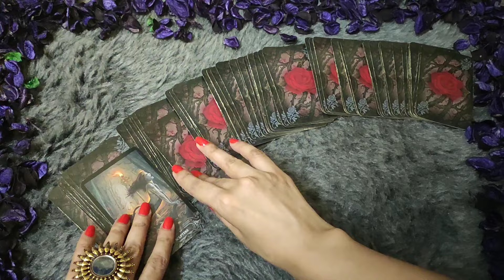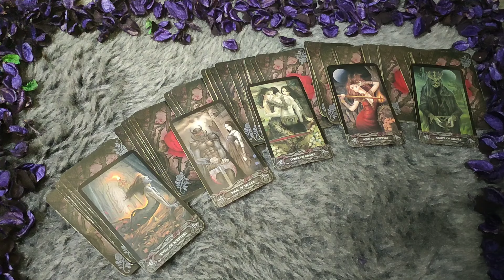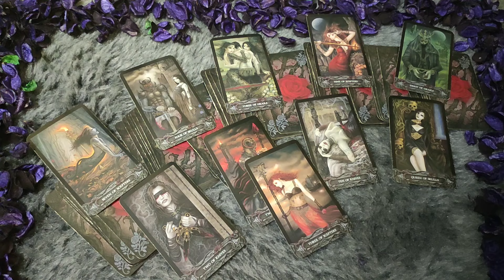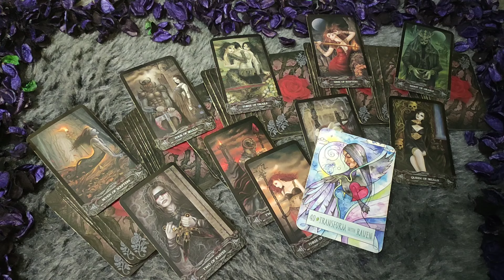♈ARIES/MESH RASHI- 12-18 JULY LOVE READING